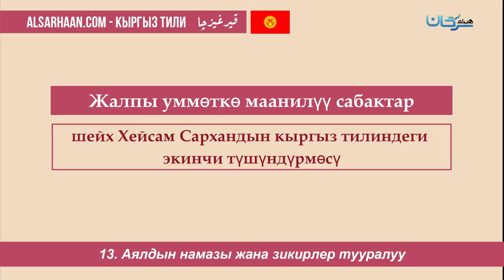13 Аялдын намазы жана зикирлер тууралуу